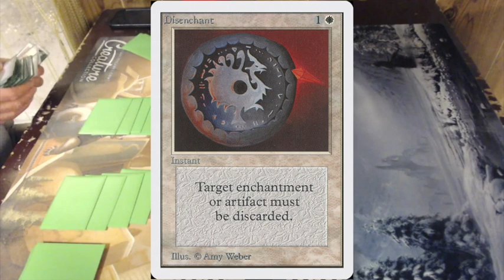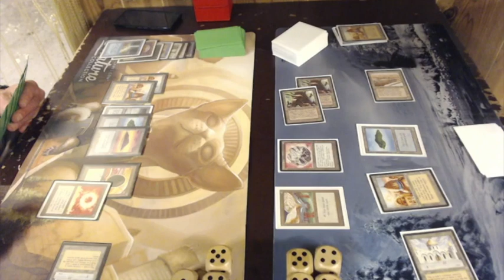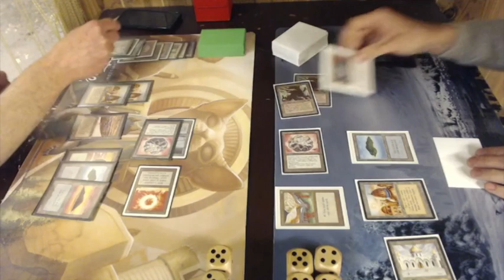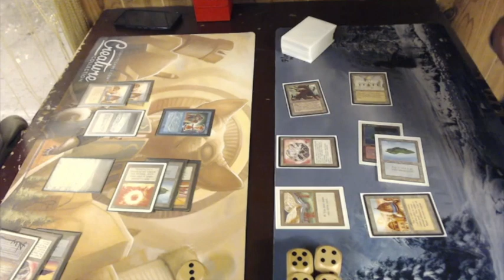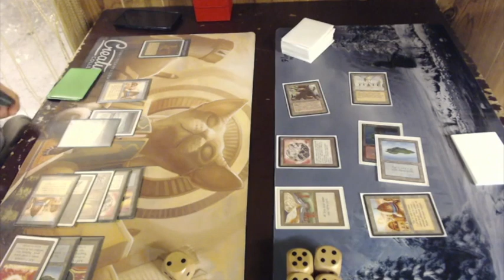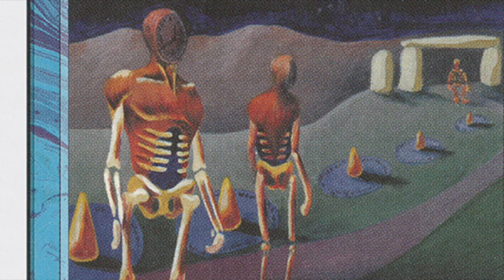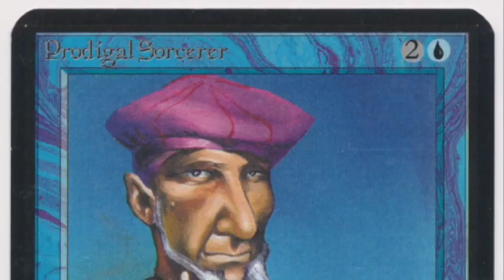The Deck vs The Deck - Quarter Finals | Old School Magic | Raging Bull Series Amsterdam | 064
After 5 rounds of Old School Magic, we have reached the Top 8! This quarter final match is a The Deck mirror match between two Dutch old school pros! Who will be the first player to successfully cast a moat, counter the counterspell and fight his way into the semi final?